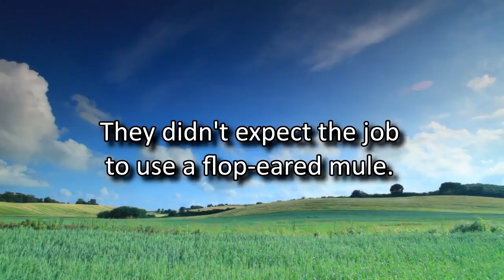Frank Kelso series teaser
Series Teaser